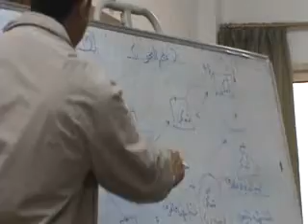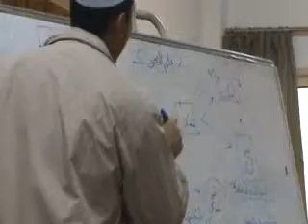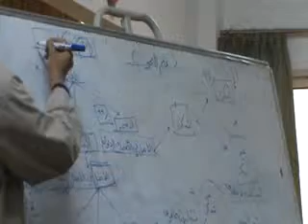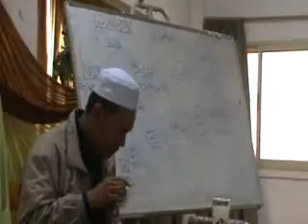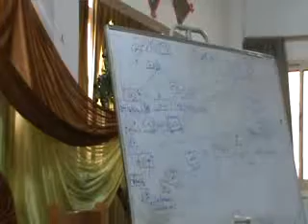TAFAQQUH FIDDIN (KITAB TUHFATUSSANIAH 3)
Tafaqquh Fiddin anjuran Biro Pelajaran & Ilmiah KPIPM sesi 2012/2013.
Kitab : Tuhfatussaniah (Nahu)
Tenaga Pengajar: Ustaz Afifi Bin Abdullah ( Mahasiswa Darul Ifta' Tahun 2)